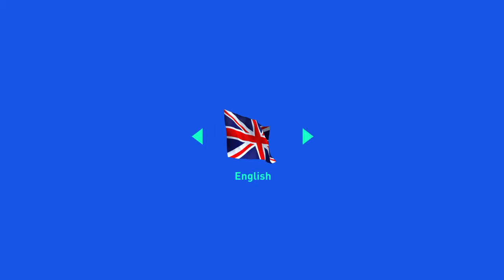FIFA 19_20190319230014